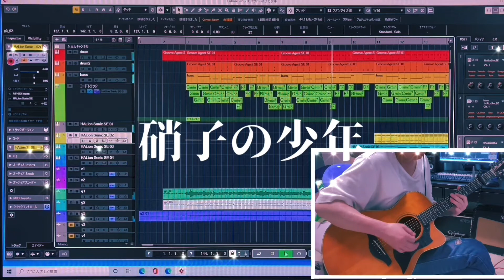硝子の少年/ KinKi Kids ＤＴＭ ギター弾き語り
以前バンドのリーダーが達郎の大ファンだったので
ライブでよくやりました。
アコギで速弾きするとピッキングの不正確さがモロ出ますｗｗｗ
原曲キー＋３